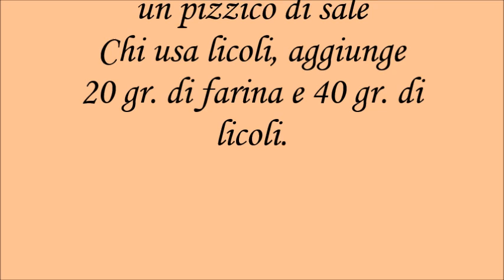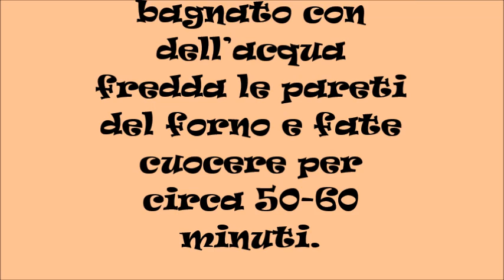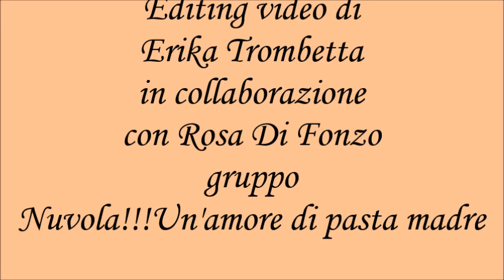Pane casalingo a lunga lievitazione con pasta madre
Impasto collettivo con il gruppo "Nuvola!!!Un'amore di pasta madre"
di Rosa Di Fonzo